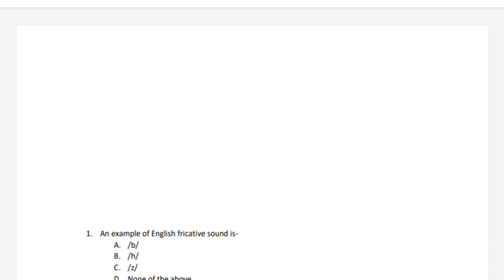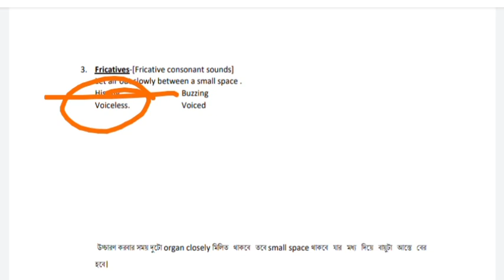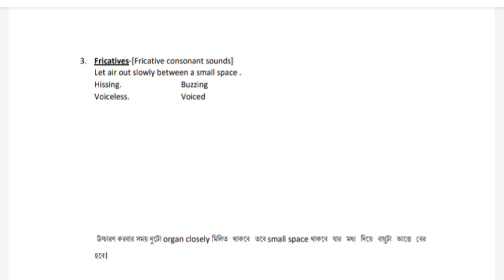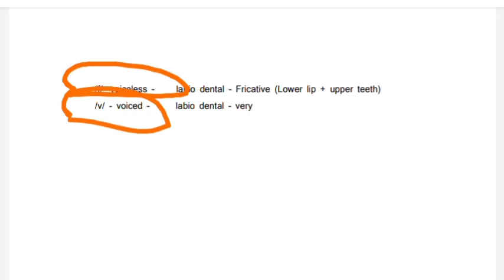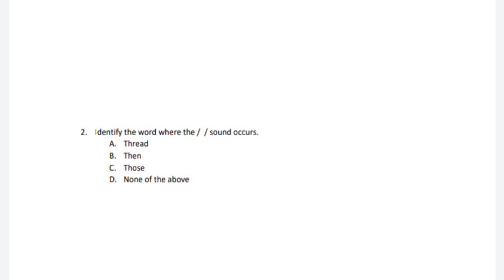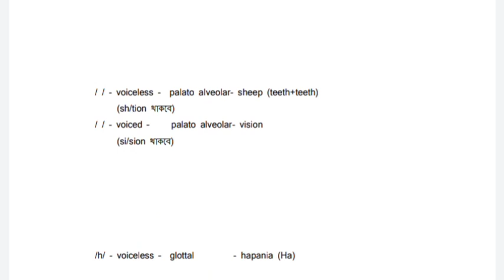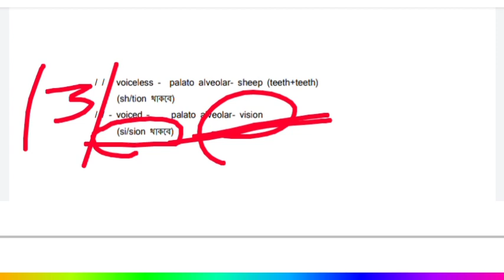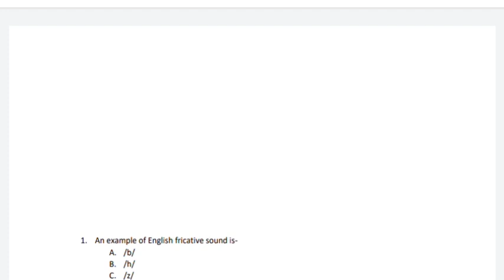English Pedagogy- Phonetics